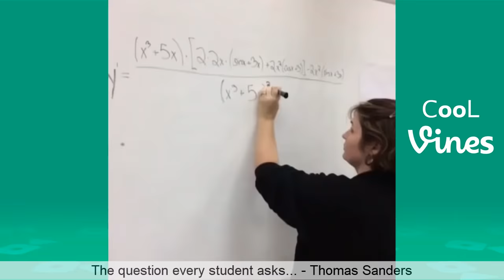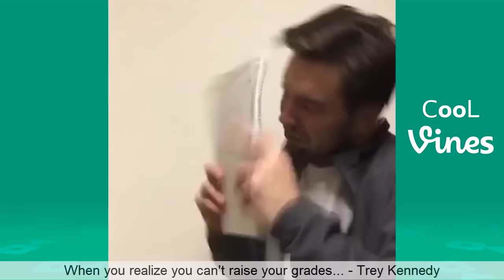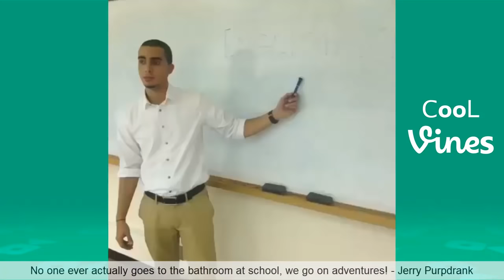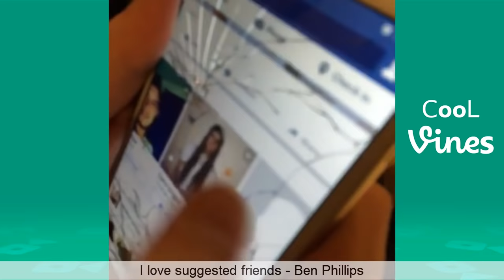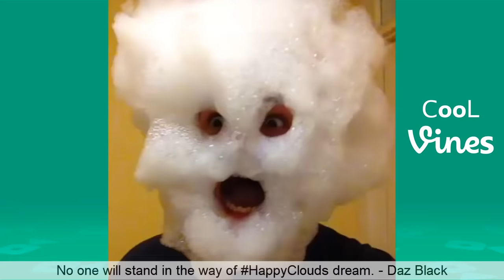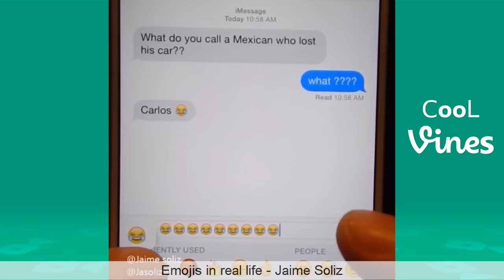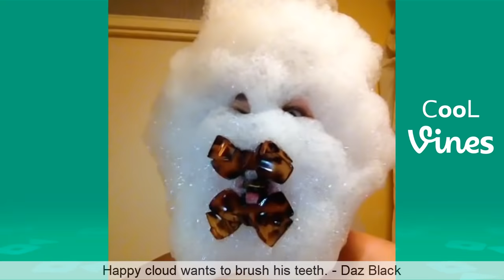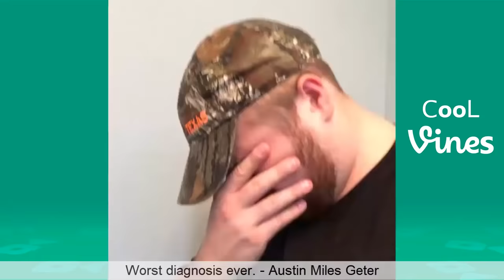Funny Vines November 2017 (Part 2) TBT Vine compilation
New TBT Vine compilation with the Best Vines of November 2016